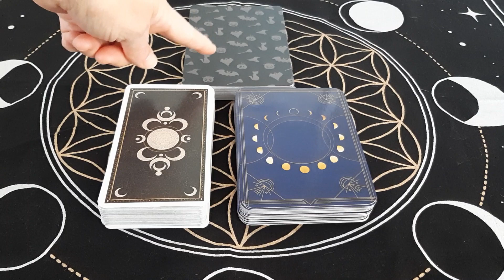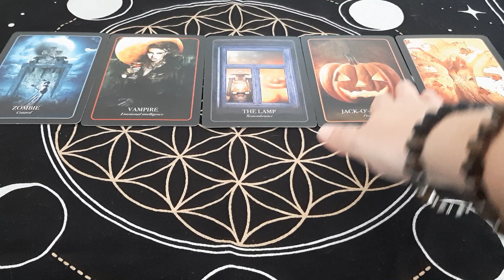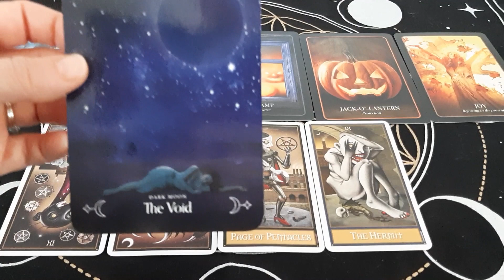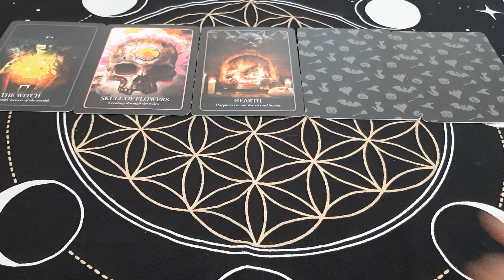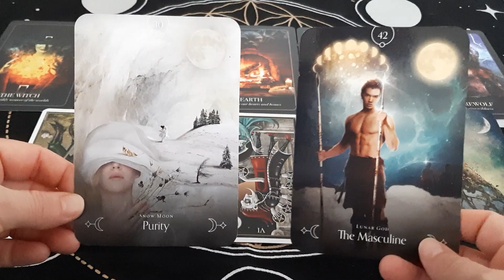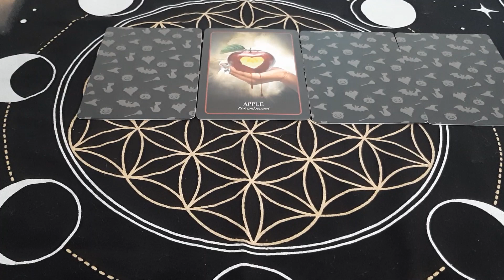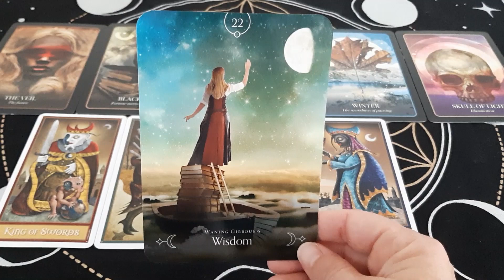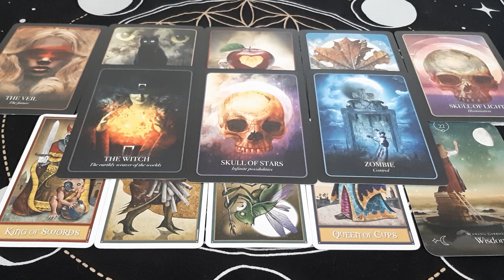October 2023 Water Signs Tarot Readings | Cancer, Scorpio & Pisces (with Timestamps)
These are the October 2023 Tarot readings for Water signs! If you are Cancer, Scorpio or Pisces, you will find your October 2023 Tarot and Oracle reading in this video.

Find your reading by following these Timestamps:
Cancer 1:48
Scorpio 12:59
Pisces 22:03

These are general Tarot readings so take whatever parts of the readings that resonate with you. If you found this video after October 2023 and it resonates, that means you were meant to hear this message when you did.

In this video I am using the Halloween Oracle by Stacey DeMarco, Deviant Moon Tarot by Patrick Valenza, and the Queen of the Moon Oracle by Stacey DeMarco.